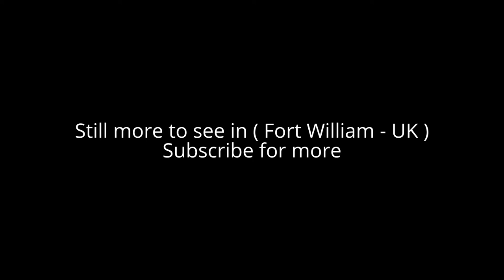Places to see in ( Fort William - UK )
Fort William is a town in the western Scottish Highlands, on the shores of Loch Linnhe. It’s known as a gateway to Ben Nevis, the U.K.’s highest peak, and Glen Nevis valley, home to Steall Falls. The nearby Nevis Range Mountain Resort has ski runs and forest trails. In the town centre, the West Highland Museum focused on regional life and history.

Fort William is a major tourist centre, with Glen Coe just to the south, Aonach Mòr to the east and Glenfinnan to the west, on the Road to the Isles. Fort William is a centre for hillwalking and climbing due to its proximity to Ben Nevis and many other Munro mountains. It is also known for its nearby downhill mountain bike track. Fort William is the start/end of both the West Highland Way (Milngavie-Fort William) and the Great Glen Way (a walk/cycle way Fort William-Inverness).

Fort William lies at the southern end of the Great Glen, Fort William lies near the head of Loch Linnhe, one of Scotland's longest sea lochs, beside the mouth of the rivers Nevis and Lochy. They join in the intertidal zone and briefly become one river before discharging to the sea. The town and its suburbs are surrounded by picturesque mountains. It is also on the shore of Loch Eil. It is close to Ben Nevis, the highest mountain in the British Isles, Glen Nevis and the town of Achnaphubuil, is on the opposite shore of the loch. When the railway opened to Fort William on 7 August 1894, the station was given prime position at the south end of the town. The consequence was that the town was separated from the lochside by railway tracks until the 1970s when the present by-pass was built, and the station was re-located to the north end.

The town of Fort William is centred on the High Street, which was pedestrianised in the 1990s. Off this there are several squares. Monzie Square (named after the Cameron Campbells of Monzie, Perthshire, former landowners in the town), Station Square, where the long-since demolished railway station used to be, Gordon Square (named for the Gordons, who owned land where the town now stands in the late 18th century, when the town was named Gordonsburgh), and Cameron Square — formerly known as Town Hall Square. There is also Fraser Square which is not so square-like since it now opens out into Middle Street but it still houses the Imperial Hotel.

The West Highland Line passes through Fort William. Owing to the difficult terrain in the area, the line from Glasgow, to the south, enters from the northeast. Trains from Glasgow to Mallaig, the terminus of the line, have to reverse at Fort William railway station.

Movies filmed in or near Fort William include Being Human, Braveheart, Highlander, Restless Natives, the Harry Potter series and Rob Roy. The TV series Rockface was filmed mainly around Fort William and some scenes of Monarch of the Glen were filmed around Lochaber although mostly near Newtonmore. Local Hero shot the internal Houston scenes in Fort William.

Alot to see in ( Fort William - UK ) such as :

Ben Nevis
West Highland Museum
Steall Waterfall
Commando Memorial
Glen Nevis
Inverlochy Castle
An Aird
Great Glen Way
Jacobite Train
Ben Nevis Weather Station
Sgùrr a' Mhàim
Stob Bàn
Sgiath Chùil
Mullach nan Coirean
Ft. William Cemetery

( Fort William - UK ) is well know as a tourist destination because of the variety of places you can enjoy while you are visiting the city of Fort William . Through a series of videos we will try to show you recommended places to visit in Fort William - UK